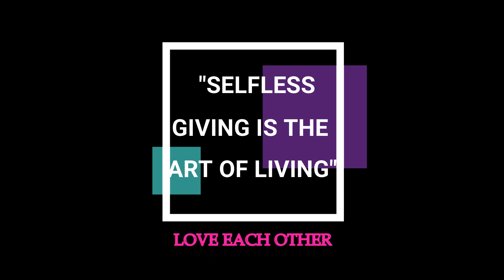ದುಬೈನಲ್ಲಿ ನಮ್ಮ ಪಯಣ ಶುರು | Dubai Travel |Kannada Vlogs | Ashwini apmaa | Dubai Vlog #1 | 2020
Hi Friends, Myself Ashwini and i am from Hassan, Karnataka. Currently staying in Dubai, UAE. This is my new channel and through this channel i have decided to connect with you all.

I will upload videos on Travelling, Living style, Food, Fashion and Art. And I do Vlog in Kannada language only.